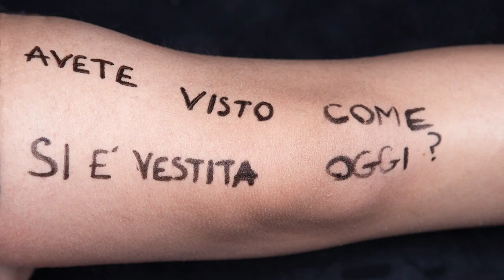Cancella il cyberbullismo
Video di sensibilizzazione alla problematica del cyberbullismo, realizzato dagli studenti della classe 2D dell'Istituto Comprensivo di Mozzecane - Vr nell'ambito del concorso Cyberkid  2019 (1° premio). Docenti: Simone Mantovani e Desiree Bove.

Sottotitoli a cura degli studenti.